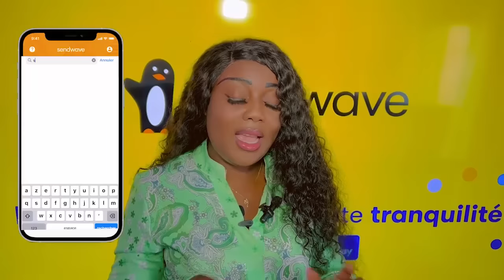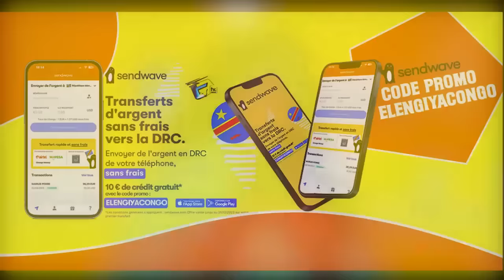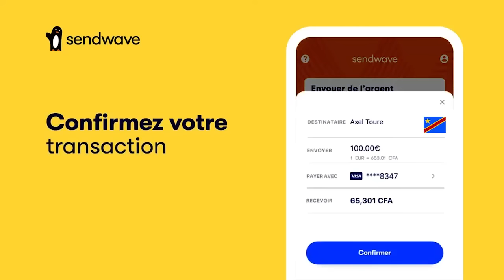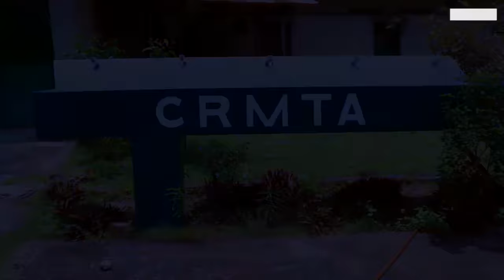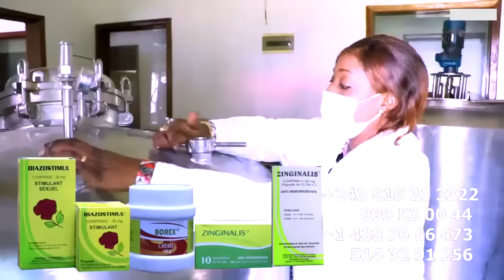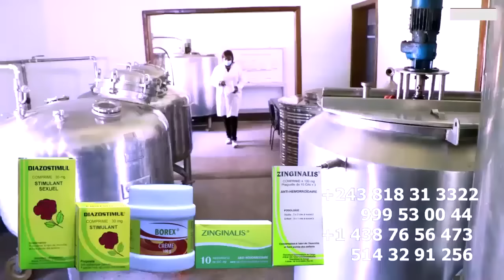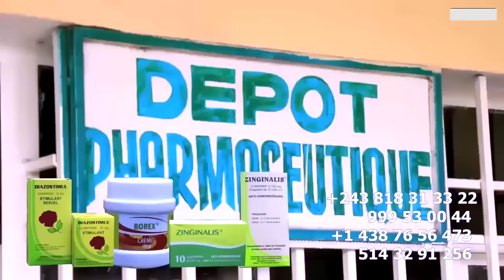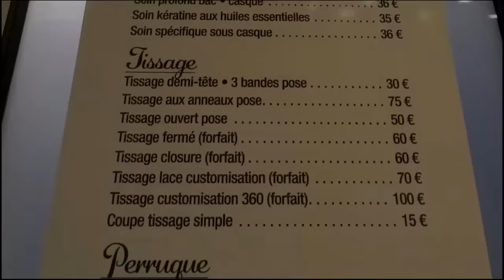SCANDALE Na RESIDENCE De FERRE GOLA ECHANGE De VOEUX Et BARBECUE JET 7 Au GRAND COMPLET Apres TOURN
SCANDALE Na RESIDENCE De FERRE GOLA ECHANGE De VOEUX Et BARBECUE JET 7 Au GRAND COMPLET Apres TOURNEE ETATS UNIS